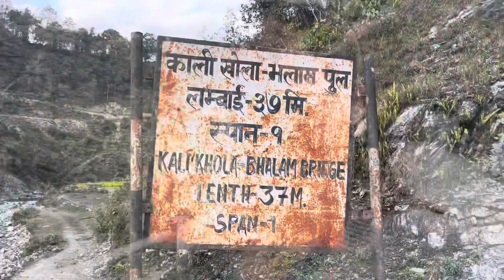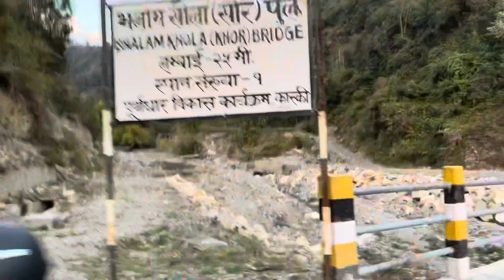Valam,Pokhara,Nepal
We took short trip to Valam.
We were surprised by the landscape and the beauty around it.Had a wonderful day.